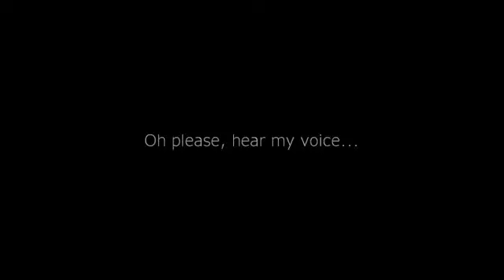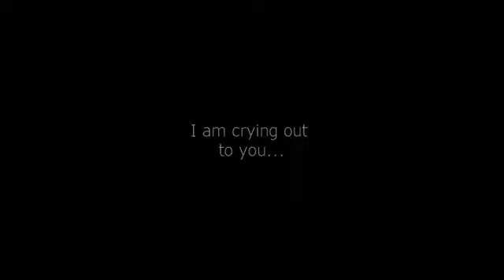Te Deum / Min al acmaaq (live) Gerard Beljon | Alba Roorda Martinez met USC - Fokko Oldenhuis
Mijn Te Deum / Min al acmaaq live.
Door Alba Roorda Martinez met de Utrechtse Studenten Cantorij o.l.v. Fokko Oldenhuis, Nicolaikerk, Utrecht.
Audio-techniek: Ger Vos.

Ik maakte deze muziek voor Fokko Oldenhuis en zijn Utrechtse Studenten Cantorij. Hij gaat over de clash tussen ideaal en realiteit, de clash tussen west en oost en over de communicatie tussen hen. de communicatie die vorig jaar in Afghanistan tot een rampzalig einde is gekomen...

Te Deum Laudamus (We praise thee oh God)

Te Deum Laudamus, te Dominum confitemur
We praise thee oh God, we acknowledge thee to be the Lord
Te aeternum Patrem omnis terra veneratur
All the earth doth worship thee : the Father everlasting.
Tibi omnes Angeli; tibi cæli et univérsae potestátes.
To thee all Angels cry aloud : the Heavens, and all the Powers therein.
Tibi Chérubim et Séraphim incessábili voce proclámant:
Cherubim and Seraphim cry out to you in endless praise:
Sanctus, Sanctus, Sanctus, Dóminus Deus Sábaoth.
Holy, Holy, Holy Lord God of hosts,

De Profundis (From the depths I cry to you) (vertaling in het arabisch):

Min al acmaaq Sarakhtu ilayka yarab
From the depths I cry to you, oh Lord!
Yarab, ismao sawtii
Oh Lord, hear my voice
Litakun odhonaaka moSghayatayn ilaa sawtii taDarracaatii
Let your ears be attentive to my prayers
In kunta turaaqibu 'al' aathaama yarab
If you were counting our sins, oh Lord
Yaa sayyid, faaman yakuf
Oh Lord, who could stand...?